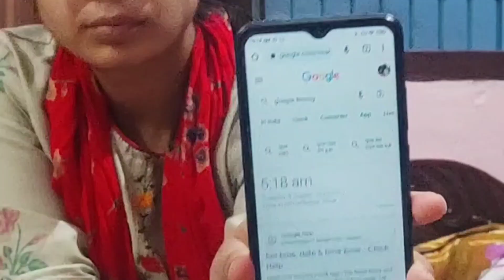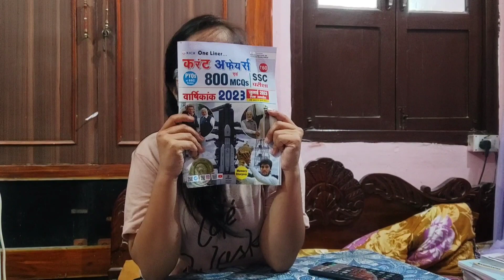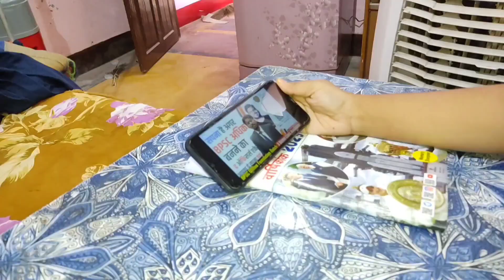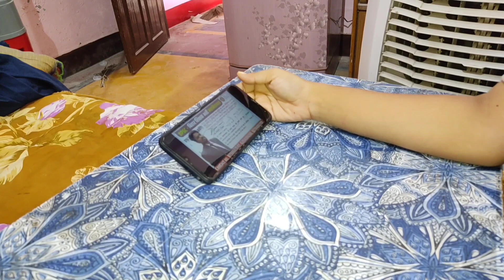बिहार शिक्षक भर्ती 2023 | Almost 9 hours work in school | Always try to give your best 🎯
My morning routine  @sachinacademy17
My daily study routine
Stree world study motivation
Study after marriage
How I manage study after marriage
Kvs interview
Kvs interview preparation
Dsssb preparation
Kvs demo teaching practice